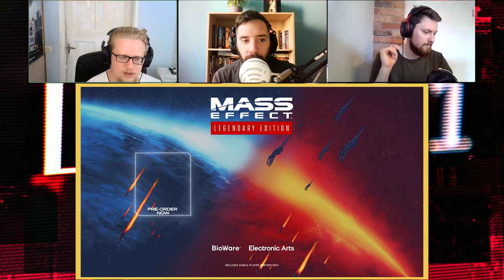Teine Tase 321 × Miks on Far Cry 6 juba eos suur pettumus? (Podcast)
Ubisoft esmaesitles Far Cry 6 mänguvideot, ent Allan, Sten ja Ragnar on selle osas siiski pisut skeptilised. Millal hakkas sari ühte jalga lonkama? Millised on viimaste osade suurimad probleemid, mis näikse ka eesootavat kuuendat episoodi vaevavat? Kas pilve taga paistab siiski päikesekiir? Lisaks muljetame Horizon Forbidden Westist, Dying Light 2-st ja Uncharted 4 PC-versioonist.

Kuula saate audioversiooni!

00:00 Intro

KOMMENTAARID
00:31 Ma polegi enamus!
00:47 Lakuna Coil „Apocalypse“
01:30 Asjad on keeruliseks läinud.
03:47 Paul Walkeri väljakirjutamine võimaldaks soft rebooti.
05:02 Ghost Reacon Breakpointile on soodukaid tulnud päris tihti.
07:38 Kas ostad Ubisofti mängu Epicusse või Ubisoft Connecti?
11:21 Ragnarile peab külla minema Mass Effect Andromeda plaadiga. Mass
Effectide arvustus.
12:37 Netflixi Minecrafti interaktiivne sari seisnes tõepoolest ainult
valikute tegemises.
13:15 Eelmises saates ütles Sten midagi põnevat.
15:47 „Army of the Dead“ oli huvitav!

MÄNGITUD MÄNGUD
22:50 Mass Effect 2 Remastered
26:58 It Takes Two
35:31 Mängud, mis kahe podcasti vahel ilmuvad.

UUDISED
39:20 Far Cry 6 ilmub sügisel ja arutlus selle kohta.
57:48 Paljude uute ja suurte mängude kohta jagati infokilde 27. mail.
1:13:00 Dying Light 2 uudised.
1:15:00 Erinevad Sonicu mängud jõuavad turule koos paljude teiste mängudega.
1:16:30 Uncharted 4 võib jõuda PC peale.
1:19:58 Kuulujutud uuest Nintendo Switchist.
1:23:06 Meie seast lahkus Benoît Sokal
1:25:44 Watch Dogs Legion omanikud saavad ligipääsu uuele mängulaadile.
1:26:31 Ragnar pillub uudiseid
1:30:20 Eraisik on Nintendole võlgu 2,1 miljonit

VABA MIKKER
1:29:43 Ragnari filmisoovitused
1:33:10 „Friends: The Reunion“